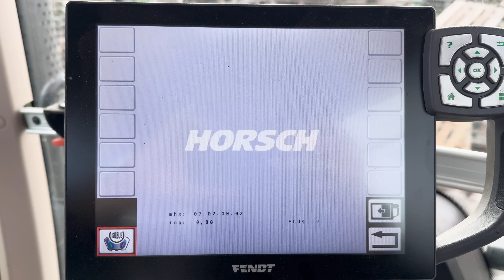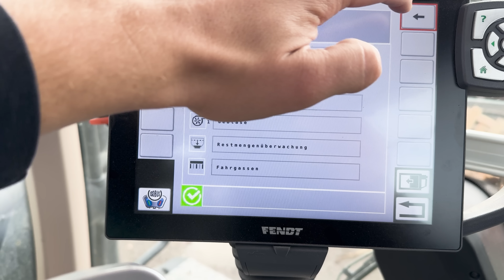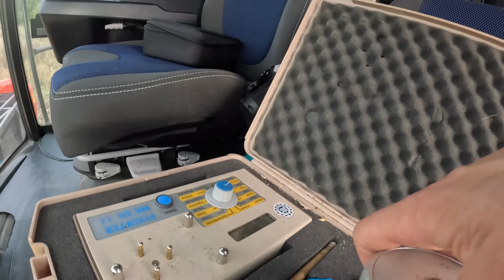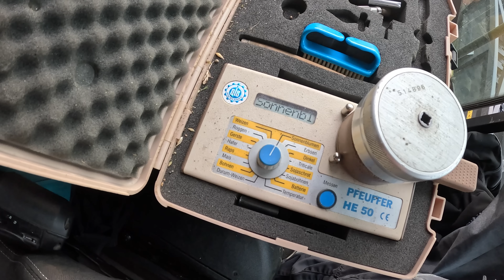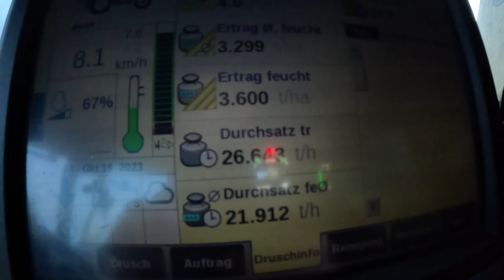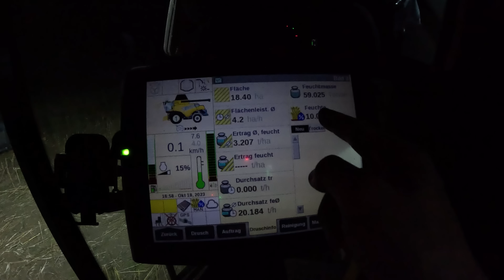Vlog #241 Probleme mit dem Schneidwerkstransport. Sonnenblumenernte geht los.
John Deere
Volmer Culex
Stip-Till